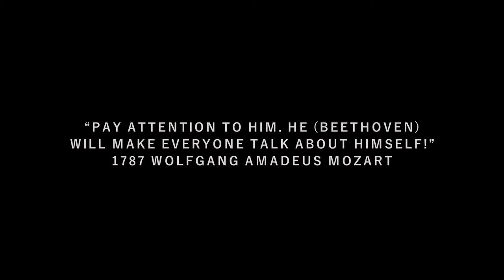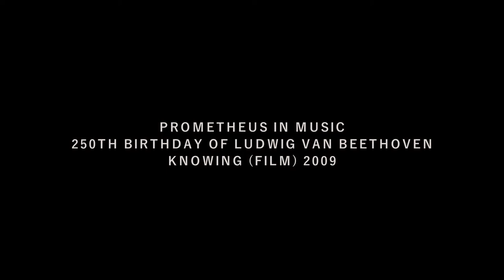Prometheus of music. Beethoven — Knowing. Global Crisis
"Brutal trade that kills an estimated 10 million dogs and 4 million cats in China every year," said Dr Peter Li, China policy specialist for HSI.
"По оценкам, ежегодно в Китае убивают около 10 миллионов собак и 4 миллионов кошек", - сказал д-р Питер Ли, специалист по политике Китая в области HSI
В Северной Индии убивают и поедают кошек. В Индии кошек ненавидят, но боготворят крыс которые разносят самые страшные и древние болезни на Земле.
IN NORTHERN INDIA PEOPLE EVEN EATS CATS
China is an Ancient Dragon the Serpent - Satan.
"He (angel) seized the dragon, that ancient serpent, who is the devil, or Satan, and bound him for a thousand years."

Американский профессор Линн Уайт выделяет для возникновения антропоцентризма иудейско-христианскую традицию, согласно которой всё создано для человека, которого Бог выбрал для господства на земле.

Some Christian proponents of anthropocentrism base their belief on the Bible, such as the verse 1:26 in the Book of Genesis:

And God said, Let us make man in our image, after our likeness: and let them have dominion over the fish of the sea, and over the fowl of the air, and over the cattle, and over all the earth, and over every creeping thing that creepeth upon the earth.

The use of the word "dominion" in the Genesis is controversial. Many Biblical scholars, especially Roman Catholic and other non-Protestant Christians, consider this to be a flawed translation of a word meaning "stewardship", which would indicate that mankind should take care of the earth and its various forms of life.

Когда люди будут говорить: «Всюду мир и безопасность!» – тогда и нагрянет на них внезапно гибель, как начинаются схватки у роженицы, и не спастись им бегством!
1-е послание Фессалоникийцам 5:3 – 1Фес 5:3

2020 - Celebrate Beethoven's 250th Birthday. Knowing (film) 2009.
taglines: Knowing is Everything...
What Happens When The Numbers Run Out?
Woe to you who long for the day of the LORD! Why do you long for the day of the LORD? That day will be darkness, not light.
Amos 5:18